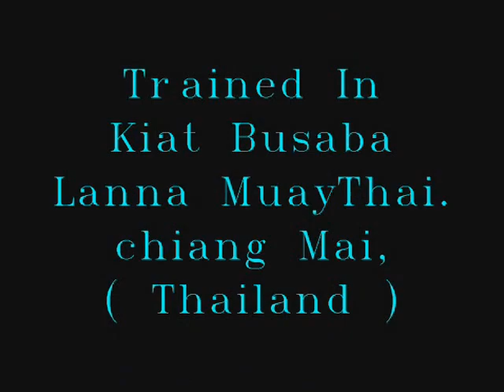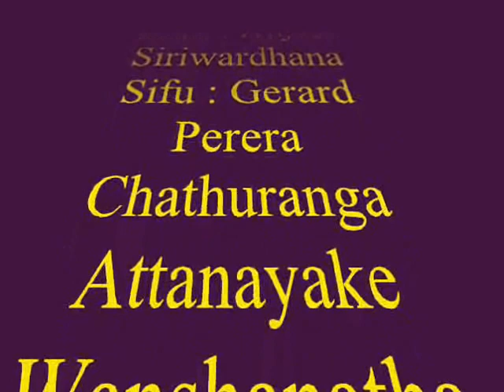Wing Chun, Sanjaya Kapukotuwa